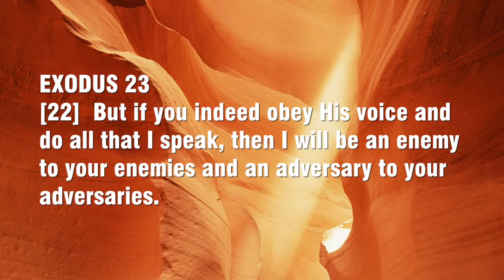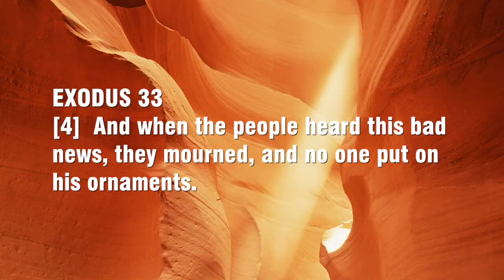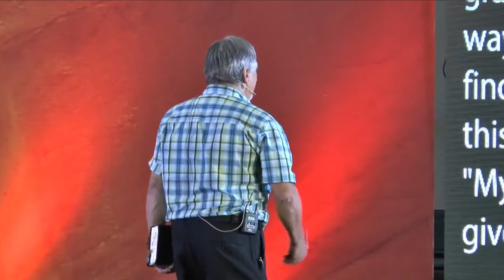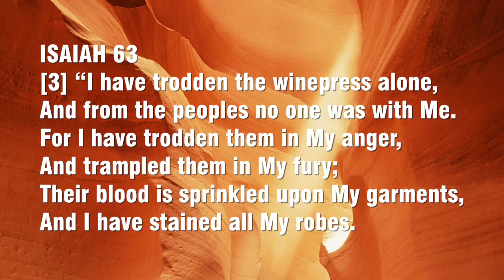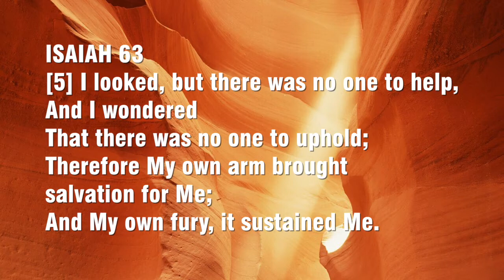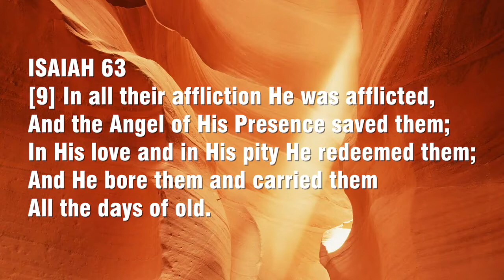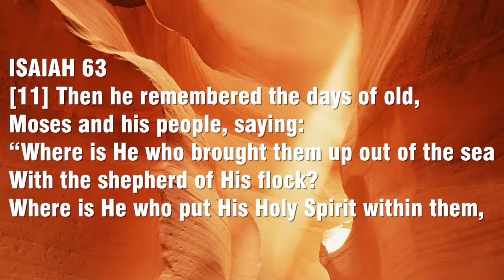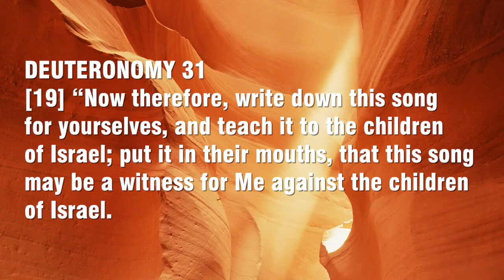Hidden Face of God - Arie Bar-David Part 2 of 3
Hidden Face of God